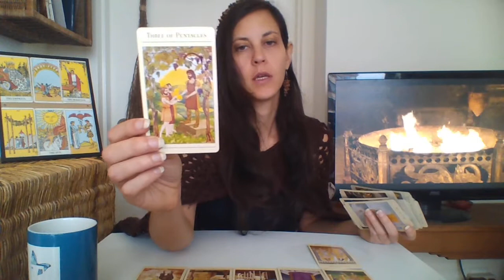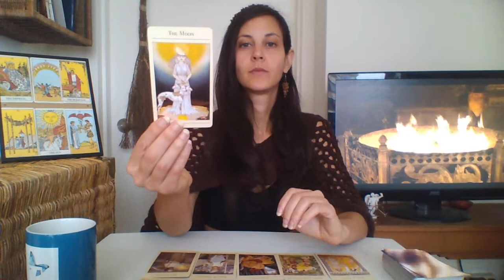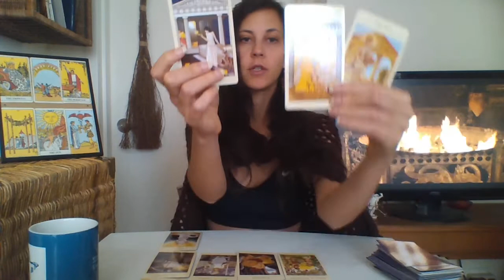CAPRICORN January 2022 : Brady Bunch at Twilight | גדי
Hi Seeker! Welcome to The Existential Shift where I give you foresight using Tarot, Astrology, Occult systems & spiritual knowledge. So happy to have you join. Read bellow for more content & relevant links. M

   90 pre-recorded classes to teach you ALL about Tarot; an exquisite library created
   by Morgane. Rent/Buy by the episode, or get ALL episodes. Watch at your time and
   convenience.

   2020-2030 Decade's special occult project to help elevate your Karma

* For YouTube collaborations please DM me (with the details) on IG

* I'm a SAG-AFTRA Actress. Productions; please DM me (with the details) on IG

*VERY IMPORTANT*  Please type 'Donation' in the "+Add A Note" & ***UN-check*** the "Goods & Services" box.
...When you make a donation, it is not a business transaction. If you keep the 'Goods & Services' box checked, you are making a false claim. I ask that you please make the proper claim by checking the box for 'Friend' and typing "Donation" in 'Note'.

I LOVE YOU SEEKERS!
   (c)Morgane

   (c)Morgane
ALL CONTENT, THEORIES, AND TEACHINGS IN THE PAST, PRESENT & FUTURE  VIDEOS & COMMUNITY POSTS ON MY CHANNEL, AND ON MY EXTENDED PLATFORMS, ARE THE EXISTENTIAL SHIFT AND IT'S FOUNDER'S, AKA MORGANE, SOLE PROPERTY. [unless I clearly credit someone else]. COLLECTING / DISTRIBUTING MY CONTENT, AND/OR PROFETING FROM IT WITHOUT MY FORMAL, WRITTEN CONSENT IS THEFT; AND WILL BE PROSECUTED TO THE FULL EXTENT OF THE LAW. ANY *OCCASIONAL, CIRCUMSTANTIAL QUOTATIONS* IN (BUT NOT LIMITED TO) : ARTICALS, SOCIAL MEDIA PLATFORMS, PUBLIC SPEAKING, TEACHINGS, ETC' *MUST BE QUOTED AND CREDITED*.